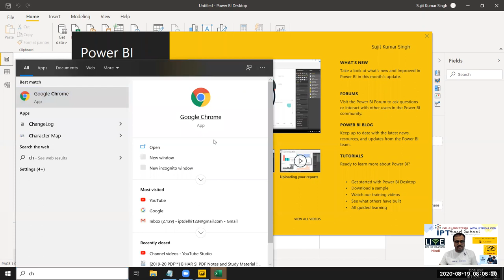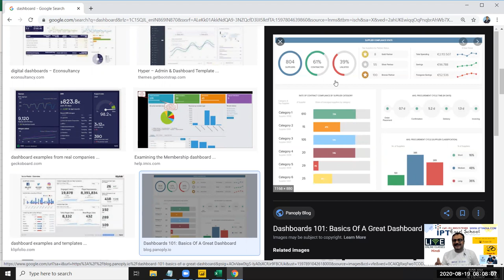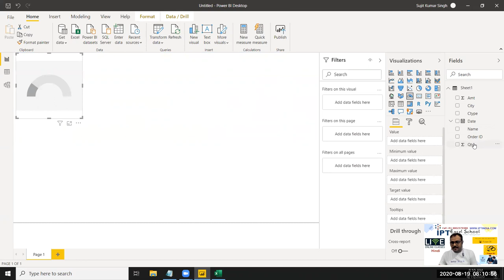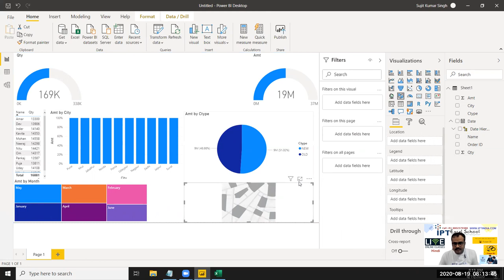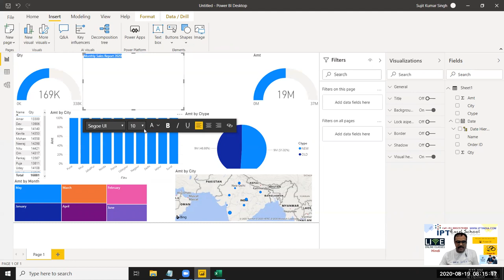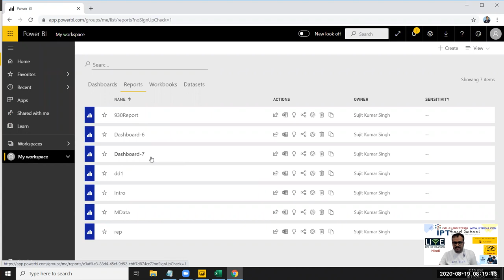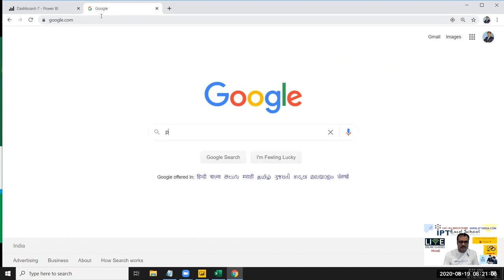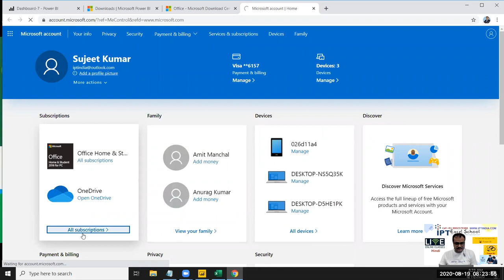Microsoft Power BI Training | Power BI Courses for All Levels